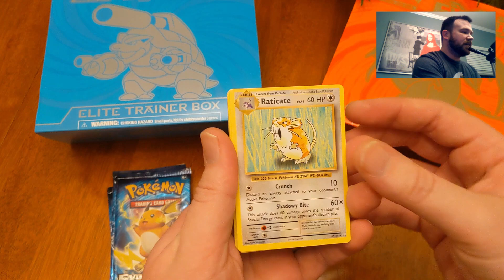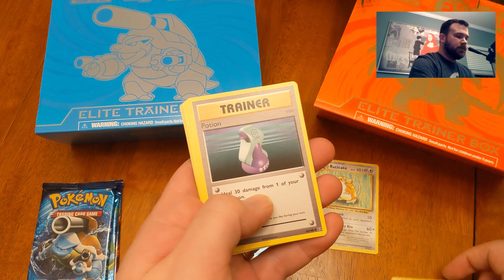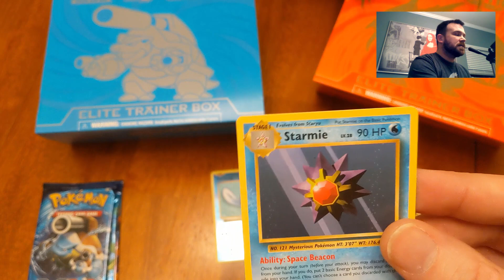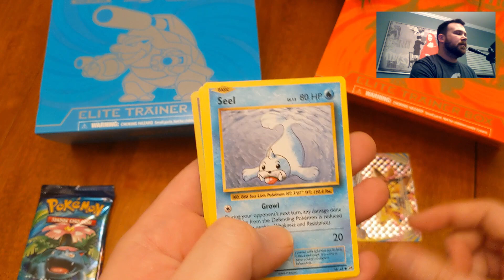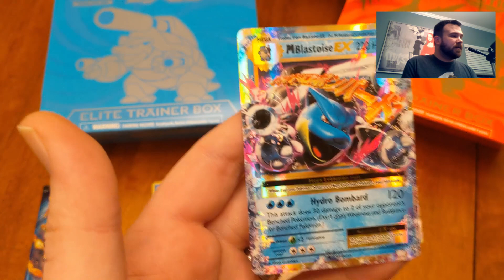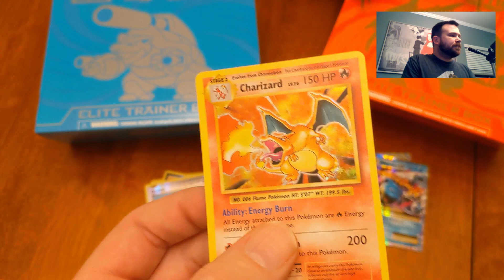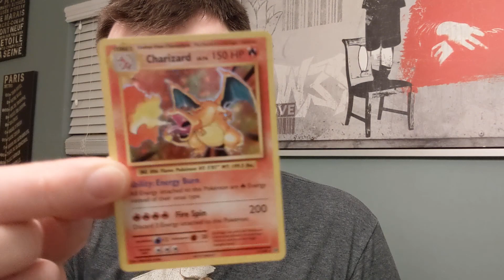Pokemon Evolutions - CHARIZARD IS KING! -- tanookidooki returns!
After a long break, I decided to start posting YouTube videos again. I've recently gotten into watching the Power9Quest channel from Andy Shrock (owner of Revive Skateboards) and decided to relive my childhood with the throwback series that Pokemon released about 2 years ago. I'm not planning to be a card opening channel by any means but I'm excited to try and collect this set and will be opening an entire booster box in the coming weeks on this channel. Hope you enjoy!